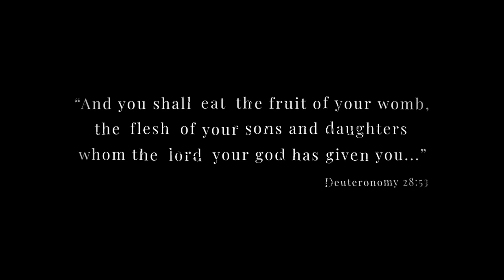Tormented Souls 2 - Trailer - Videojuego Latinoamericano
Tormented Souls 2

Caroline Walker está de regreso en la secuela del galardonado clásico de terror de supervivencia. Acecha los pasillos de inquietantes monasterios y otros lugares de pesadilla. Prepárate para enfrentarte a aterradoras criaturas armadas sólo con armas improvisadas mientras intentas desesperadamente rescatar a tu hermana maldita.